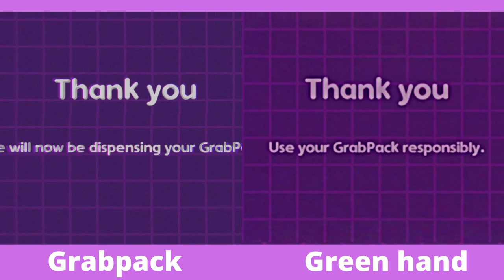Poppy playtime chapter 1 and chapter 2 comparison